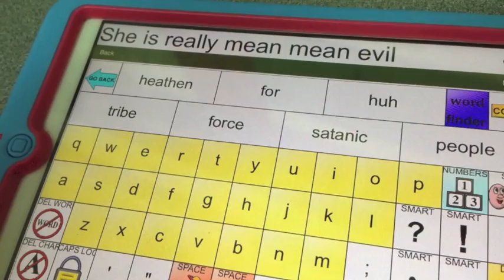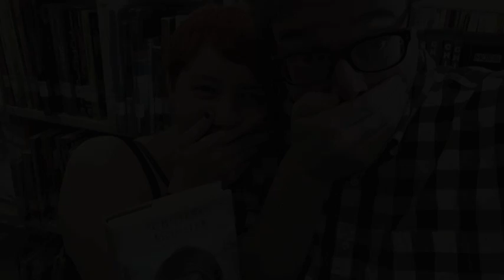Schuyler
You may remember Schuyler from “Schuyler’s Monster”, a book her father, Robert Rummel-Hudson, wrote in 2008.